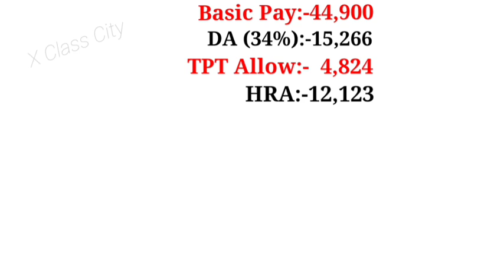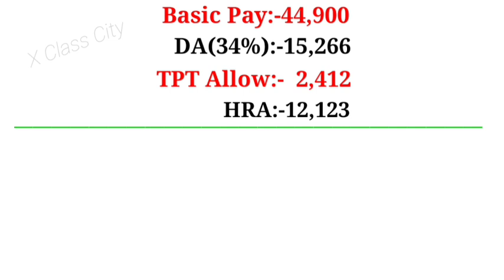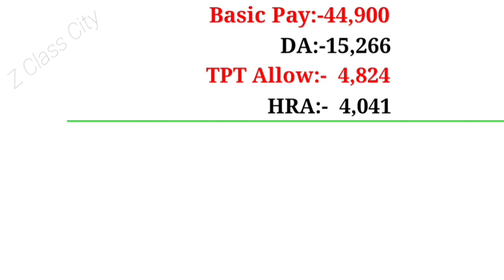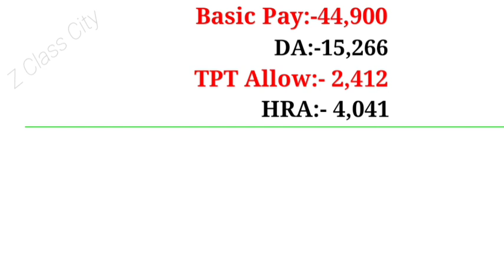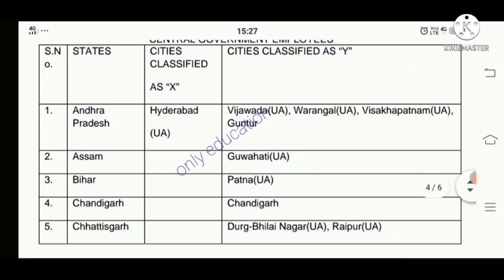ICAR IARI Assistant Salary in Hand / IARI Assistant Gross Salary & Net Salary 2022 /